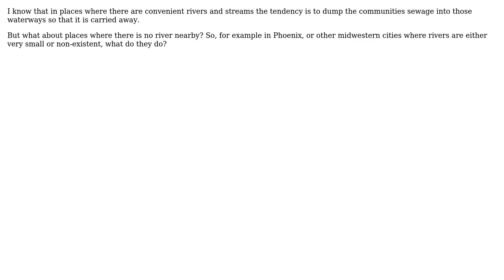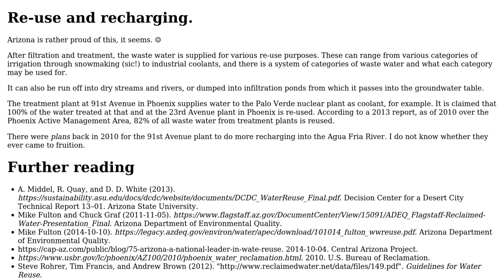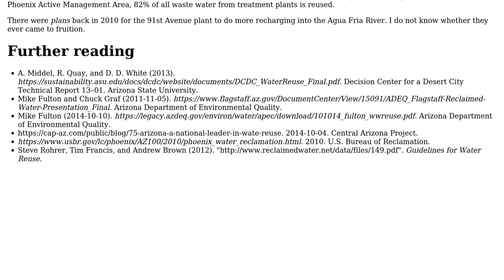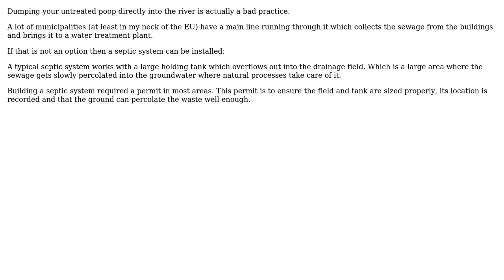Engineering: What happens to sewage if there is no river near by? (5 Solutions!!)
Engineering: What happens to sewage if there is no river near by?

With thanks & praise to God, and with thanks to the many people who have made this project possible! | Content (except music & images) licensed under CC BY-SA | Music | Images & others | With thanks to user Wallace Park user user1683793 user Solar Mike user ratchet freak user Martin Bonner supports Monica user JdeBP and the Stack Exchange Network Trademarks are property of their respective owners. You are responsible for your own actions.